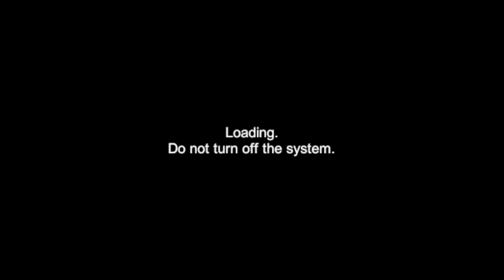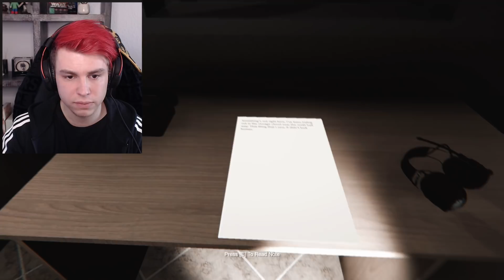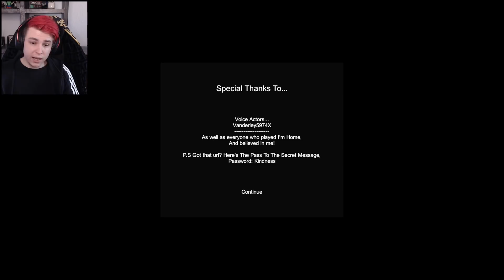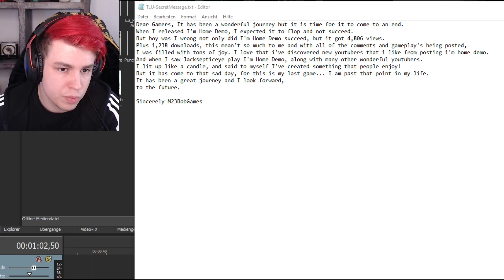Spaß mit Trash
Spaß mit Trash | 1 Klick = 2 Spaß: Horror Games mit Sev